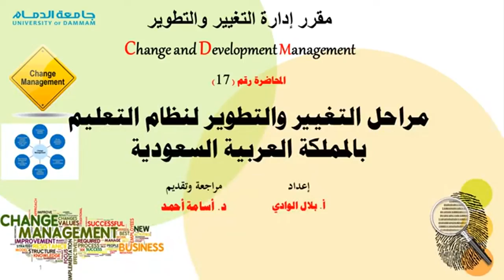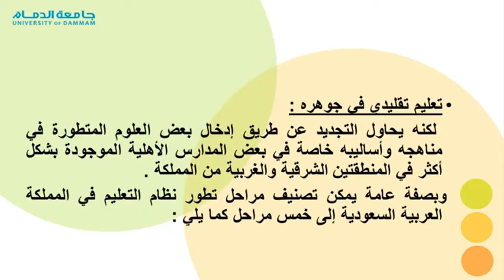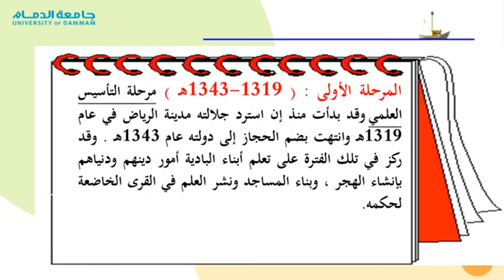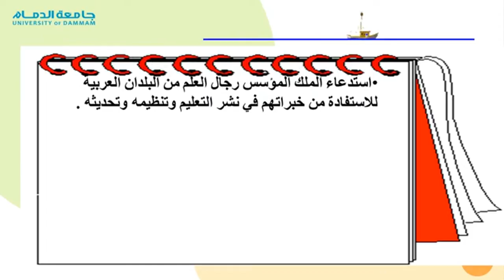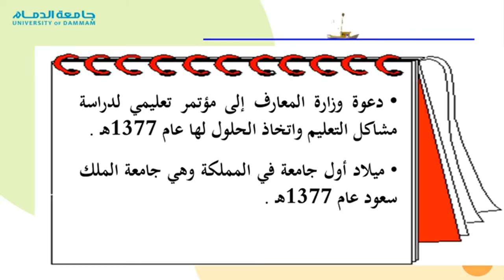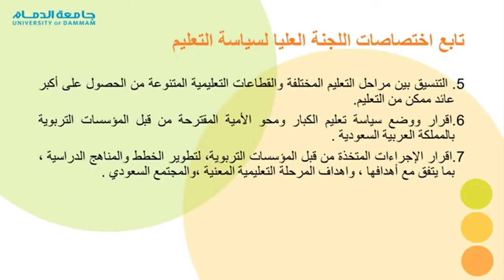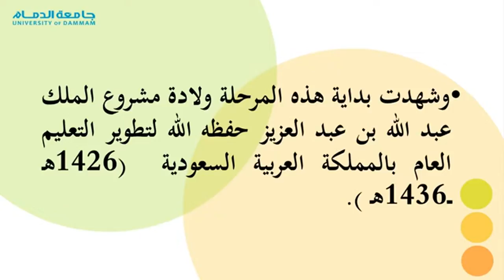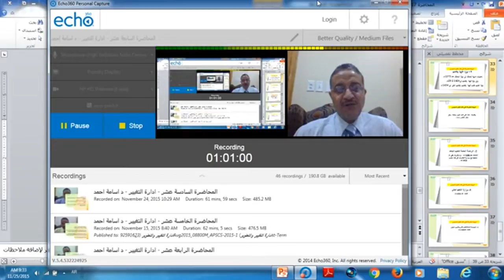المحاضرة المسجلة 17 [ إدارة التغيير والتطوير] م7